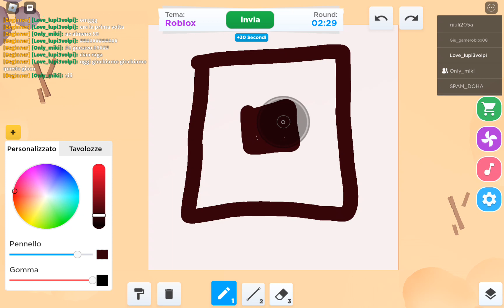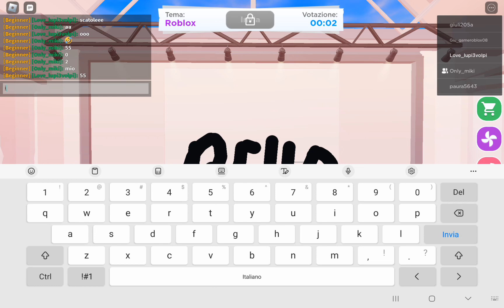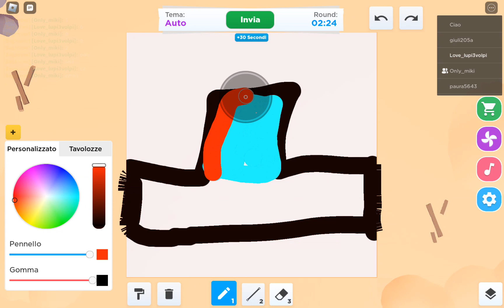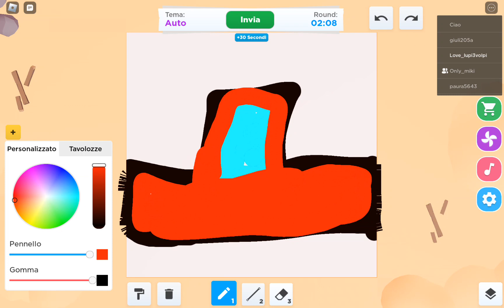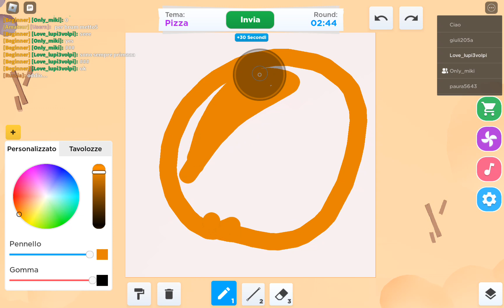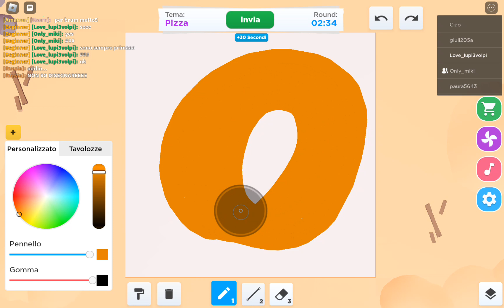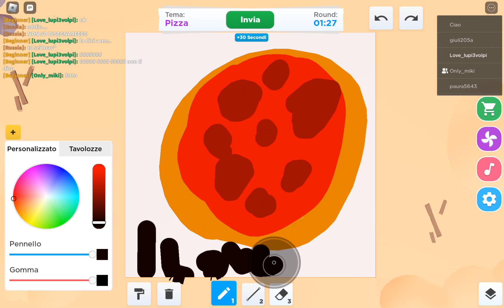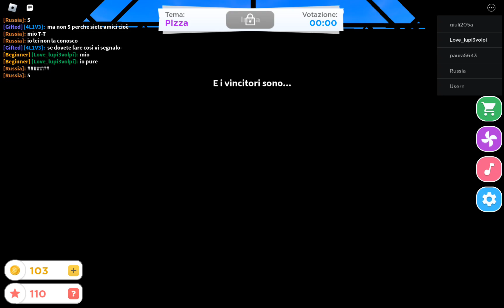24 Giugno 2023